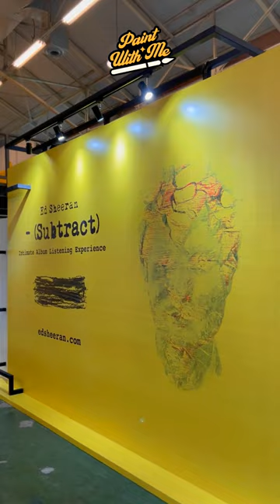Ed Sheeran new album 'subtract' stream now!